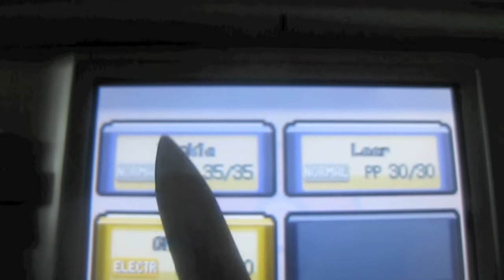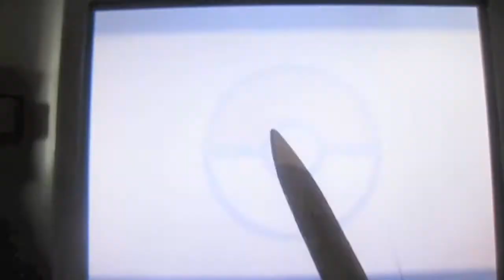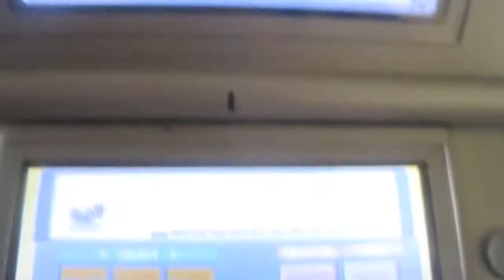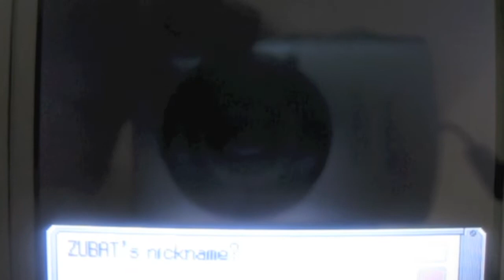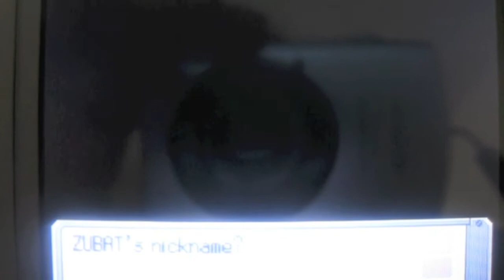Pokémon Platinum Nuzlocke: Part 5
This only took ages to upload. I'll be editing via another editor for a while as Youtube seems to be having some problems. The only difference that you will notice is not the same variety in text options and no HD. But it's a temporary thing.

Nuzlocke Rules:

1. Must Nickname all Pokémon
2. Fainted Pokémon are dead Pokémon and must be boxed.
3. Can only catch the first Pokémon on a route.
4. Unsure what to do with gift Pokémon.
5. Dupes Clause. If the first pokémon I encounter in any given area is one I've caught before then it doesn't count.
6. Shiny Clause. I can catch any shiny that I run into.